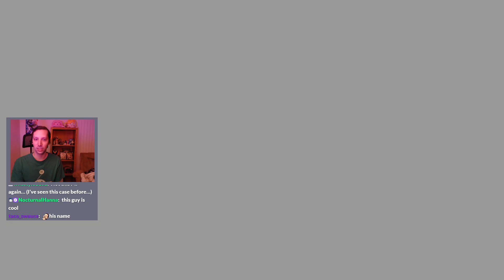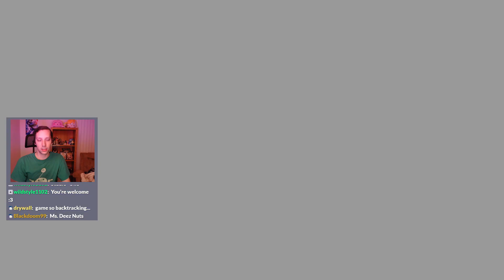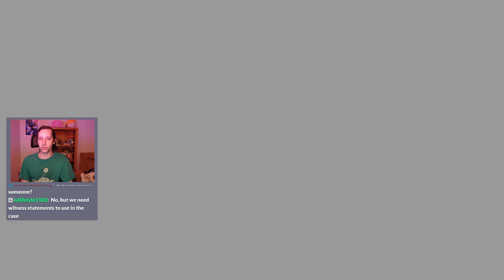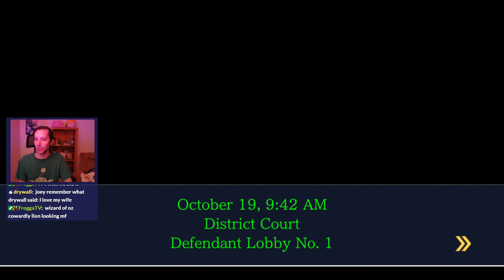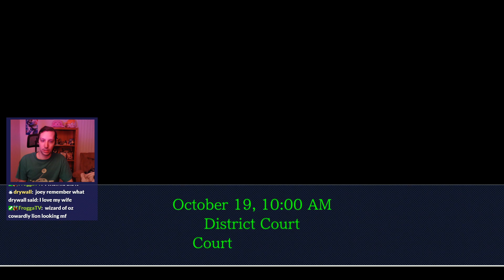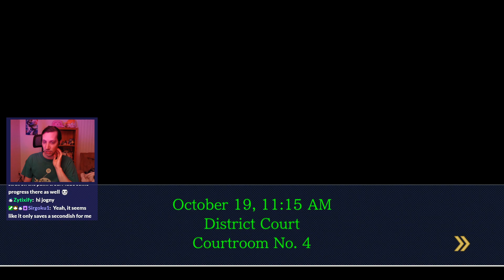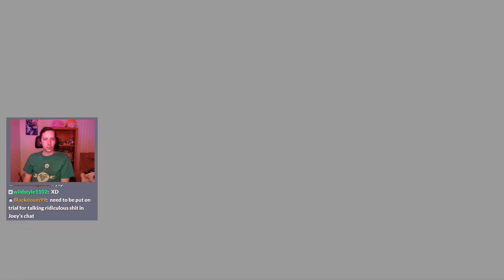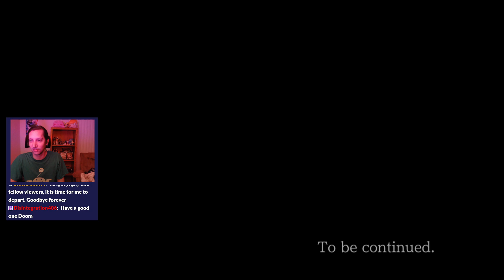Joey Plays Ace Attorney: Part 4